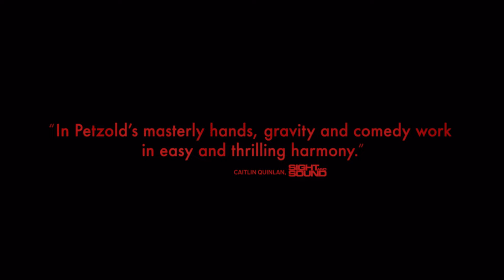Afire - Official Trailer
A film by Christian Petzold. A small holiday house by the Baltic sea. The days are hot and it hasn’t rained in weeks. Four young people come together, friends old and new. As the parched forests around them begin to ignite, so do their emotions. Happiness, lust and love; but also jealousies, resentments and tensions. Meanwhile the forests burn. And before long, the flames are there.